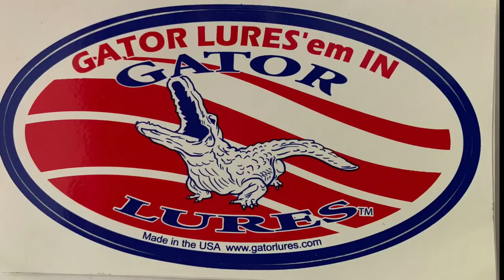To Go Live Is It Going To Create Good Possibilities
1902 S.P.I.D suite A
Corpus Christi, TX.78416